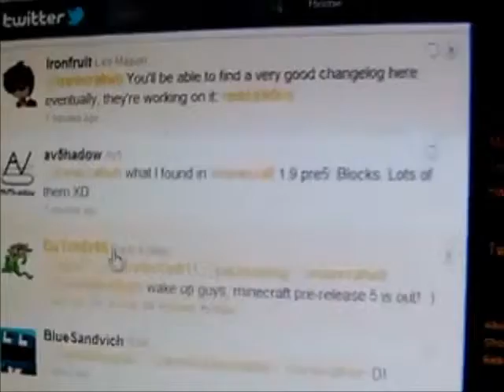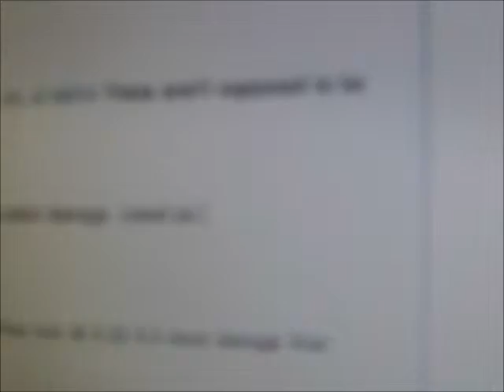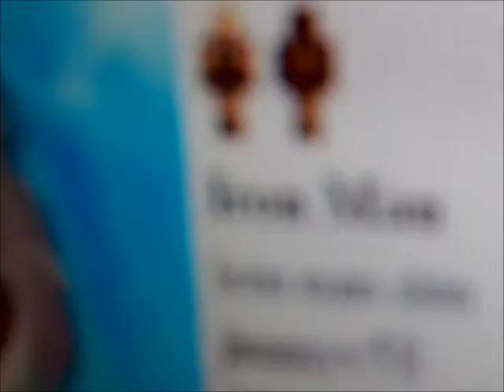MINECRAFT TALK WITH RYAN EPISODE 3